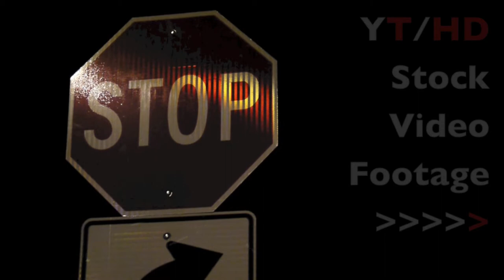Street Stop Sign in Octagon Shape w/ Right Turn Only Traffic Road Sign | HD Stock Video Footage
Featured in this clip is HD stock video footage of red street stop sign in the conventional octagon shape filmed at night with a right turn only road, traffic signage below it on the same pole.  There are different movements and framings of the sign with some car reflections and light traffic in the background.  This signage b-roll is great for all types of projects that need night time footage of traffic signs.  This red stop sign video clip a part of our traffic signs HD stock video footage library online.

The original high definition 1080 version of the file is available at our Pond5.com page along with other similar sign royalty free video clips for use in your next multimedia project to be imported to your favorite editing software whether it be Final Cut, Avid, Vegas and even iMovie.